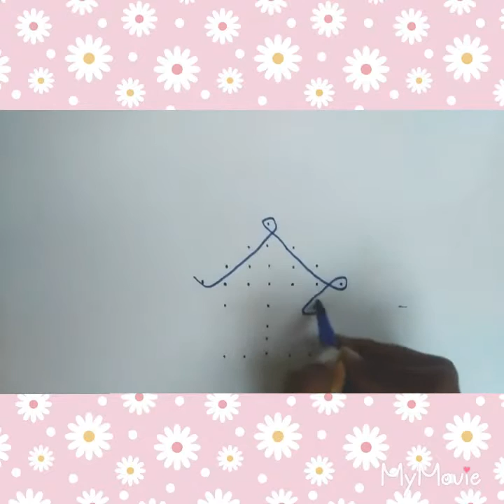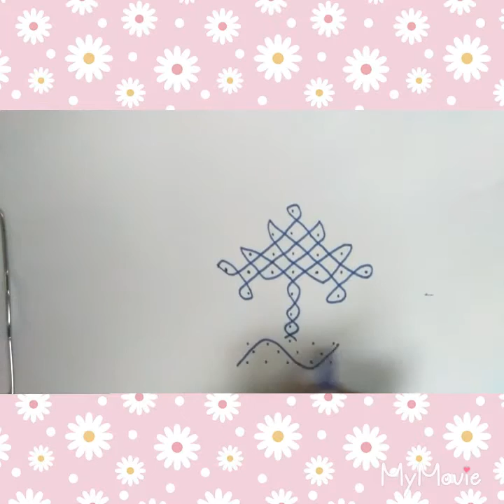Sikku kolam teluginti muggulu easy rangoli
sikku kolam#easy rangoli#7-1#for biggeners#